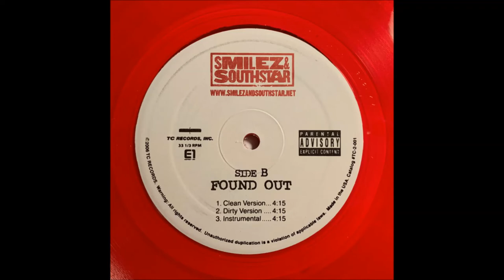Smilez & Southstar - Found Out (Instrumental) Hip Hop 2006